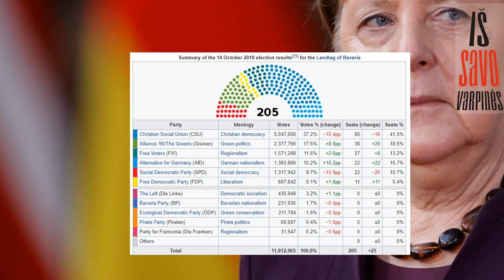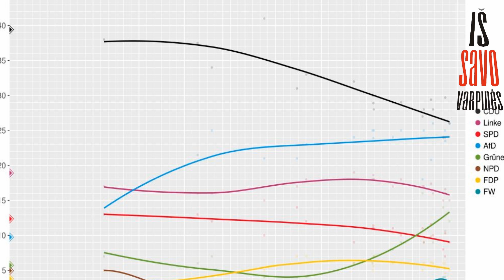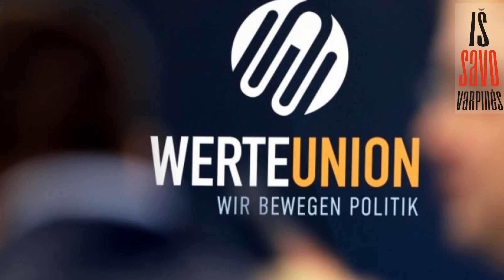Algis Avižienis : Vokietija po Angelos Merkel 2020-02-23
Kalbant apie užsienio įtakas Lietuvai - Vokietija yra viena svarbiausių valstybių. Anokia paslaptis, kad jau keli metai šioji Europos galybė lėtai ,tačiau užtikrintai nusisuka nuo ilgamečių sisteminių partijų ir vis drąsiau renkasi radikalesnius politikos naujokus.

 „Iš savo varpinės“laidose jau kalbėjome ir apie dabartinės kanclerės A.Merkel biografijos subtilybes , jau kalbinome kone labiausiai jos nekenčiamos partijos „Alternatyva Vokietijai“ Bundestago narius. Taip pat aptarėme ir daugiau nei dvejopus jos standartus klimato kaitos klausimu , kuomet viena ranka Ponia Merkel glosto žaliųjų radikalus , o kita visiškai atvirai ir labai aktyviai ( lankėsi jau 14 kartų)  proteguoja Vokietijos automobilių pramonę Kinijoje.

Be abejo ankščiau ar vėliau turėjo iškilti klausimas, o kaip gi Vokietija gyvens be jos. Juolab, kad šioji kadencija bent jau pasak jos pačios yra paskutinė. Ir štai čia ėmė ryškėti labai netikėti galimi scenarijai. Buvęs ilgametis JAV diplomatas Algis Avižienis , puikiai išmanantys politikos subtilybes šioje iš savo varpinės laidoje apžvelgs ne tik esamą padėtį tačiau atsakys į tikrai intriguojančius klausimus :  Būsimas Vokietijos kancleris ar  nebus kone tiesioginis JAV kapitalo statytinis? Kodėl Vokietijos krikščionis demokratai  verčiami bendradarbiausi su buv. komunistais iš „Die Linke“ ? Kas svarbiau Poniai Merkel jos partija, jos šalis ar noras įžengti į istoriją  Europos Federacijos pradininke.

Kuomet laidos gairės jau buvo iš esmės sudėliotos iš Vokietijos atskriejo dar viena žinia apie šaudymus kurių metų žuvo 11 žmonių . Tad apie tai kas ten įvyko , o dar tiksliau kaip tai buvo bandoma panaudoti politiniai kovai irgi pakalbėsime .

Žemiau nuorodos į senesnes laidas , kurios padės geriau suprasti padėtį .  Tarp JAV ir ES prasideda "Šaltasis karas" ? 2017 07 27